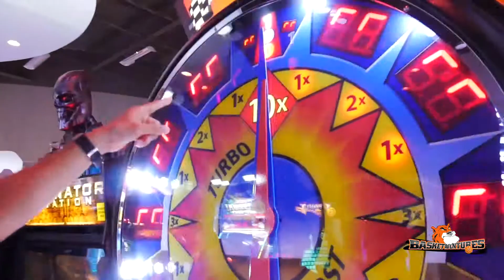VIDEO WINTER CAMP ORLANDO 2022 VERSION COURTE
Voici notre stage à Orlando organisé en Février/Mars pendant les vacances d'hiver... Au programme: Match NBA en 1ère loge + Fan Experience, Entrainement avec les Orlando Magic NBA, Visite de la ville, Shopping, Soirée VIP, logement en villa de luxe + restaurants etc...